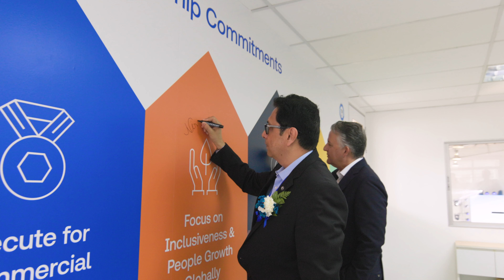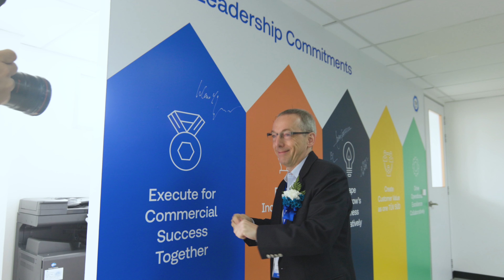Inauguration of TÜV SÜD Building Lifecycle Service Centre, Thailand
TÜV SÜD Thailand officially inaugurated its Building Lifecycle Service Centre at Navanakorn Industrial Zone in Pathumthani, Thailand. The new Service Center offers a range of services, including assessment, engineering, and testing throughout the entire life cycle of building materials. Supported by a dedicated multi-disciplinary team of experts, the facility is the only laboratory with ISO 17025 accreditation in Thailand that is equipped to facilitate fire testing, curtain wall testing and skylight testing.